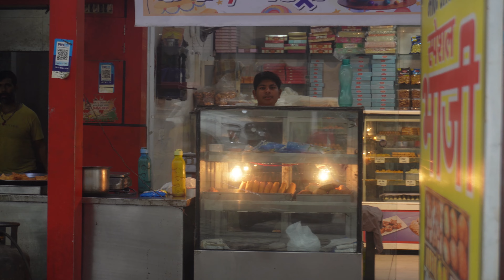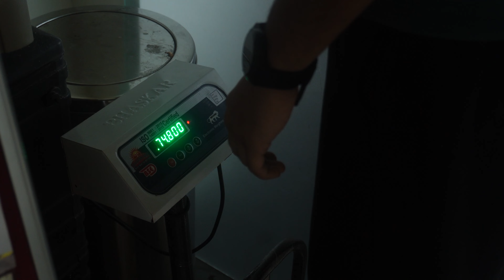Push-Day. Episode: 28